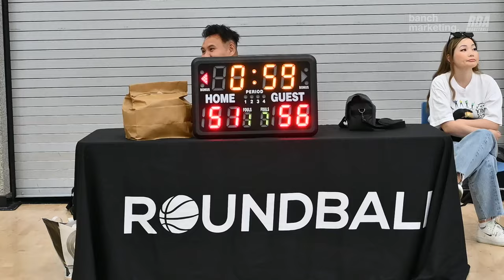2024 Burnaby Rec League Summer - Noon Platoon vs Gotham Knights - Roundball BC Basketball League